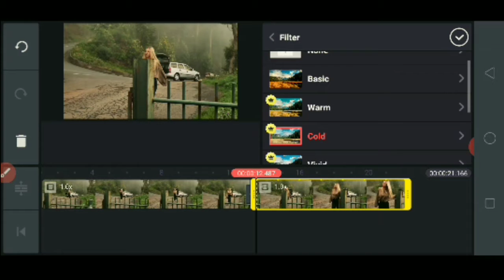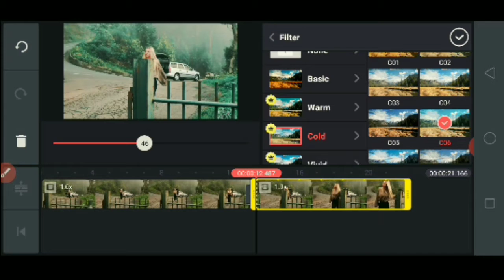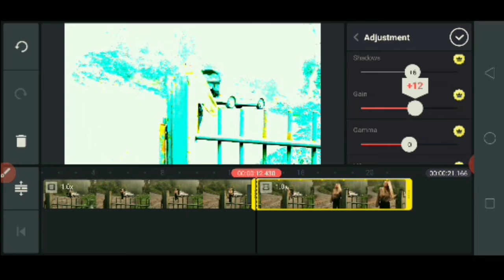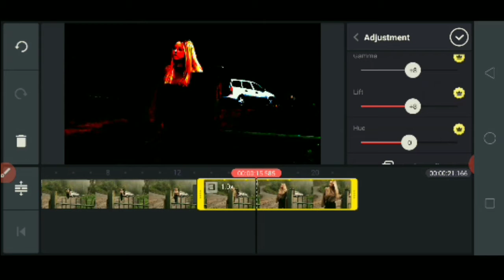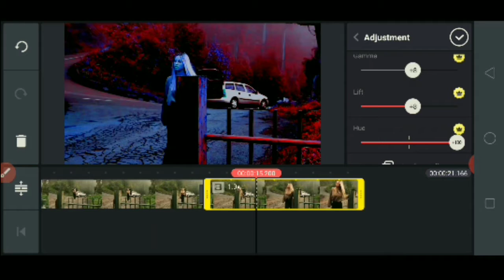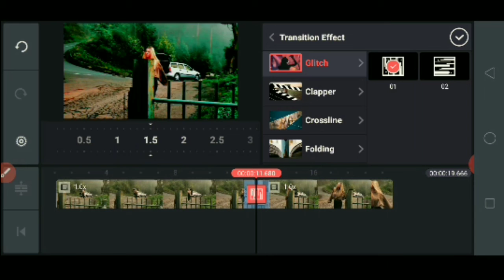Cinematic Colour Grading 💥 Tutorial In Hindi 2021 || Kinemaster Colour Grading Tutorial - The Techi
Namaskar Doston Swaagat Hai Aapka Hamare Ish Youtube Channel The Techi Mein...
Toh Doston Aaj Ki Video Mein Ham Aapko Bataane Waale hai ki Aap Kaise Cinematic Colour Grading Kaise Kar Sakte Hai.

Our Gears:-

• Smartphone 1
• Smartphone 2

𝗧𝗼𝗵 𝗗𝗼𝘀𝘁𝗼𝗻 𝗔𝗽𝗽𝗸𝗼 𝗬𝗲 𝗩𝗶𝗱𝗲𝗼 𝗞𝗮𝗶𝘀𝗮 𝗟𝗮𝗴𝗮 𝗖𝗼𝗺𝗺𝗲𝗻𝘁 𝗞𝗮𝗿𝗸𝗲 𝗝𝗮𝗿𝘂𝗿 𝗕𝗮𝘁𝗮𝘆𝗲 𝗔𝘂𝗿 𝗛𝗮𝗻 𝗗𝗼𝘀𝘁𝗼𝗻 𝗔𝗴𝗮𝗿 𝗔𝗽𝗸𝗼 𝗸𝗼𝗶 𝗗𝗼𝘂𝗯𝘁 𝗛𝗮𝗶 𝗧𝗼𝗵 𝗡𝗶𝗰𝗵𝗲 𝗖𝗼𝗺𝗺𝗲𝗻𝘁 𝗕𝗼𝘅 𝗠𝗲𝗶𝗻 𝗛𝗮𝗺𝗮𝗮𝗿𝗲 𝗜𝘀𝗵 𝗖𝗵𝗮𝗻𝗻𝗲𝗹 𝗞𝗼 𝗧𝗮𝗴 𝗞𝗮𝗿𝗸𝗲 𝗖𝗼𝗺𝗺𝗲𝗻𝘁 𝗣𝘂𝗰𝗵𝗲 𝗠𝗮𝗶𝗻 𝗨𝗻𝗸𝗮 𝗥𝗲𝗽𝗹𝘆 𝗞𝗮𝗿𝗻𝗲 𝗞𝗶 𝗣𝘂𝗿𝗶 𝗞𝗼𝘀𝗶𝘀 𝗞𝗮𝗿𝘂𝗻𝗴𝗮.

About Myself

I Am Priyanshu Dubey . I Am From Haryana

. The Techi .